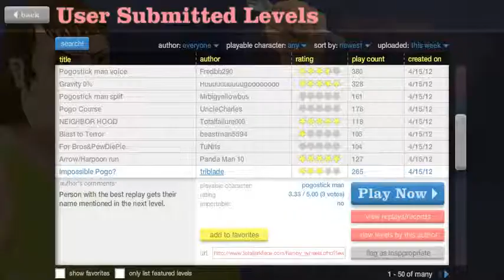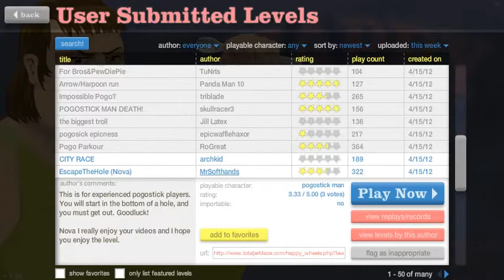Happy Wheels #29 W/ ClozingIn